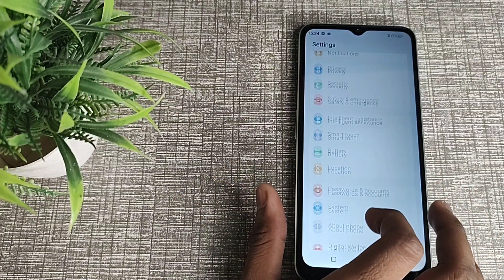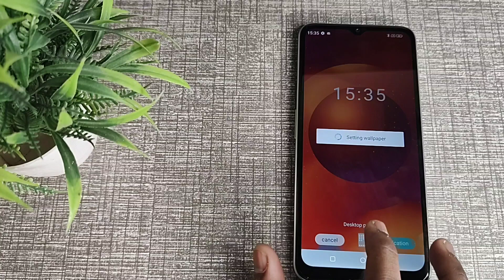Wallpaper settings Lava blaze 5g , Lava blaze 5g mein wallpaper set kaise kare